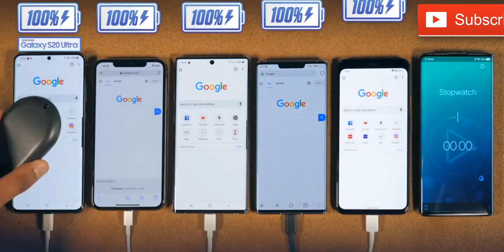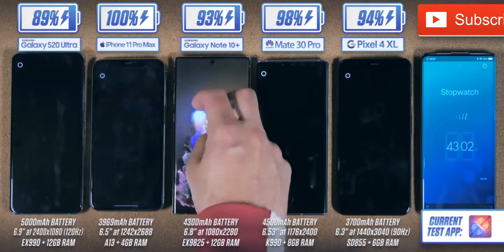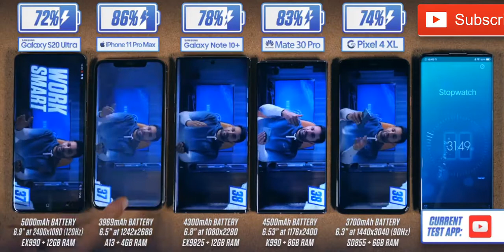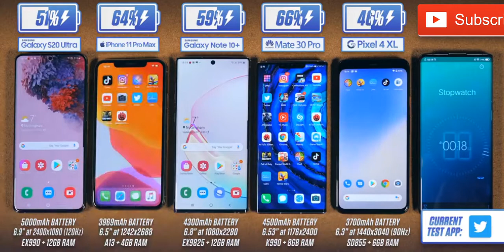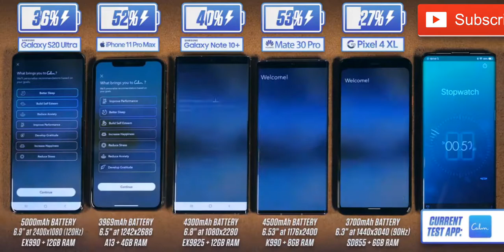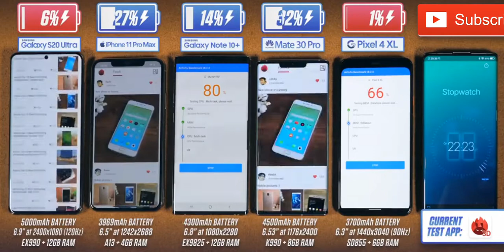Samsung S20 Ultra vs iPhone 11 Pro Max - Note 10 Plus - Huawei Mate 30 Pro Battery Test 2020